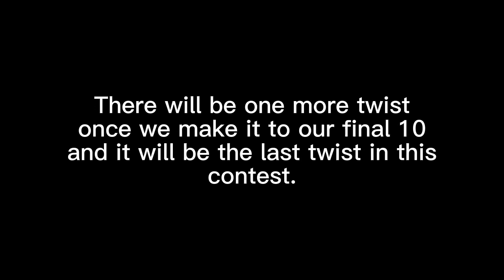Smash Contest #143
I'm now 90% done with this contest:)

Who knows who could win season 10?